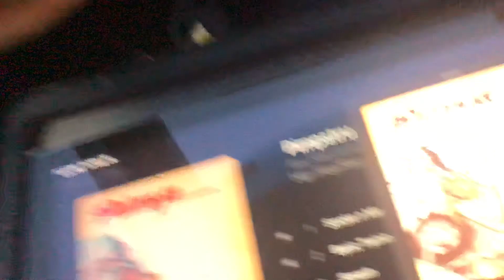food moovez p2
you nigga waiting.
will he ever cop the food n drink?
u will never know
part 3 has been lost
sad.